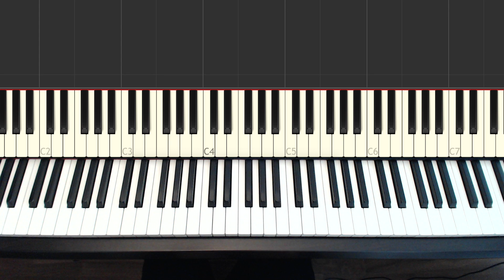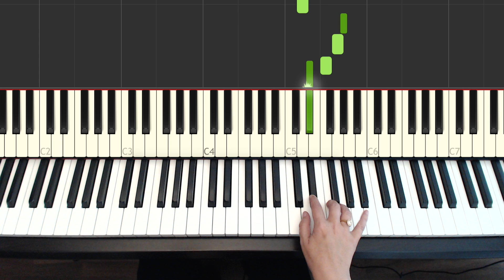Cours complet: Concerto pour une voix - Saint Preux - Partie 1/4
🎹 Immergez dans la beauté éthérée de *Concerto pour une voix* de l'illustre *Saint Preux* grâce à mon cours complet. Le cours est en 4 parties, cette vidéo est la 1ere partie.

Avant de commencer, je vous invite à vous rendre sur cette
Vous y trouverez mon cover original, ce qui vous donnera un aperçu du résultat final de ce cours. Vous y trouverez également la partition, le fichier midi, un lien vers la version originale et les 3 autres parties de ce cours.

Ce cours va au-delà de la simple reproduction de notes ; il vous permettra de capturer l'essence de l'une des pièces les plus envoûtantes de la musique française et de rendre hommage au charme unique de la composition et à sa capacité profonde à évoquer des émotions résonnantes et profondes.

🔗 *Ressources et Liens :*

*Vous avez toujours rêvé de jouer "Concerto pour une voix" ?*
Si cette composition vous captive et que vous êtes inspiré pour recréer sa magie avec votre propre touche, j'ai méticuleusement assemblé un *KIT ULTIME* spécialement pour vous.
Que vous soyez un débutant désireux de commencer ou un pianiste expérimenté cherchant à enrichir votre répertoire, ce kit est votre porte d'entrée pour non seulement jouer mais vraiment ressentir "Concerto pour une voix".

*Dans le Kit, Vous Trouverez :*

👉 *Une Leçon Détaillée en Quatre Parties* : Progressez des mélodies simples à l'ajout de votre interprétation personnelle, avec des conseils en français (DO RE MI) et des sous-titres en anglais (A B C), rendant l'apprentissage universellement accessible.
👉 *Partition Authentique* : Recevez la partition originale pour vous assurer de jouer la chanson telle qu'elle a été conçue.
👉 *Fichiers MIDI pour un Apprentissage Amélioré* : Utilisez les fichiers MIDI pour reproduire votre pratique en temps réel, augmentant ainsi votre efficacité d'apprentissage.
👉 *Tutoriels Visuels Dynamiques* : Profitez d'un tutoriel de style Synthesia et d'un tutoriel pratique avec partition défilante, conçus pour affiner votre pratique et maîtriser les détails complexes de "Concerto pour une voix".

*Pourquoi ce Kit de Chanson est Exceptionnel ?*

Ce kit offre une expérience d'apprentissage complète, conçue pour vous rapprocher du cœur de "Concerto pour une voix". En combinant des instructions techniques avec des idées sur l'expression émotionnelle, il ne vous enseigne pas seulement la mécanique de la chanson mais vous inspire également à transmettre la profondeur des sentiments dans chaque note, élevant ainsi votre expression musicale.

🌐 *Prêt à Commencer ?*

Plongez dans cette première leçon puis découvrez l'essence de "Concerto pour une voix" avec le kit complet :
Rejoignez-moi dans ce voyage musical et découvrez la joie de donner vie à "Concerto pour une voix". Votre aventure musicale commence maintenant.

Vous avez aimé cette reprise ? Votre soutien est mon inspiration pour créer et partager plus avec vous.